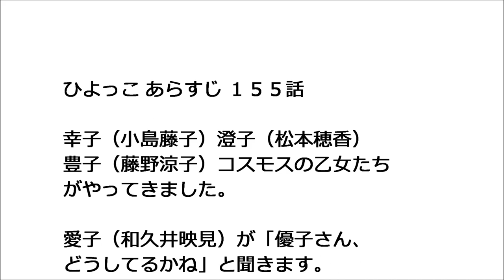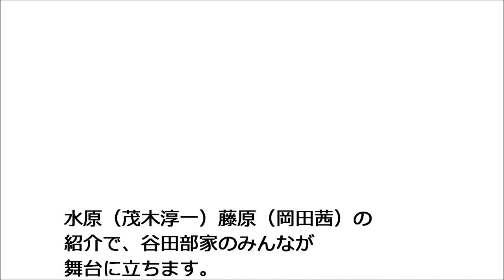ひよっこ１５５話 秀俊、みね子にプロポーズする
幸子（小島藤子）澄子（松本穂香）豊子（藤野涼子）
コスモスの乙女たちがやってきました。
愛子（和久井映見）が「優子さん、どうしてる」と聞きます。

優子（八木優希）から手紙が来ていて
「おなかの中に赤ちゃんができました」とありました。

「連続テレビ小説 ひよっこ」の放送を視聴して、

澄子は、おばあちゃんが東京の暮らしになじめず
田舎に帰ったと報告します。

豊子は、寮を出て１人暮らしがしたくなったので
あかね荘の２号室に、澄子と引っ越すことにしたと
発表しました。

ちよ子（宮原和）から手紙が来ます。

テレビ「家族みんなで歌自慢」にみんなに内緒で応募したら
当選してしまい、お金をどうしたらいいんだろう
という相談でした。

お金は、みね子が東京へ来る時に
茂（古谷一行）がくれた１万円を使うことにしました。
大事に、靴下に入れて取っておいたのです。

裏天広場、秀俊（磯村勇斗）が
「みね子、俺たちさ。結婚しよう」とプロポーズします。
みね子は「うん、結婚しよう」とOKしました。

みね子は「大好きだよ」と秀俊のほほにキスし
秀俊はみね子のほほにキスを返します。

実（沢村一樹）美代子（木村佳乃）茂、ちよ子、
進（高橋來）は谷田部家を出発し、

テレビ局で、宗男（峯田和伸）滋子（山崎静代）と
合流しました。

水原（茂木淳一）藤原（岡田茜）の紹介で、
谷田部家のみんなが舞台に立ち
「涙くん さよなら」と歌いだしました。

次回はいよいよ最終回ですね。